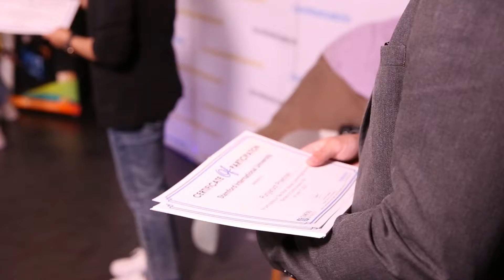RECAP : "Talk Show: Review CommArts@Stamford & Workshop Digital Photography"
On June 11, 2022, Communication Arts Program, Communication Arts Department organized the event "Talk Show: Review CommArts@Stamford" In this event, high school students who are interested in communication arts study were invited, and they had a talk with lecturers, current students, and alumni

Lecturer: Communication Arts Stamford International University
Organize by: Admission Domestic School Team
VDO by: CommArts Students